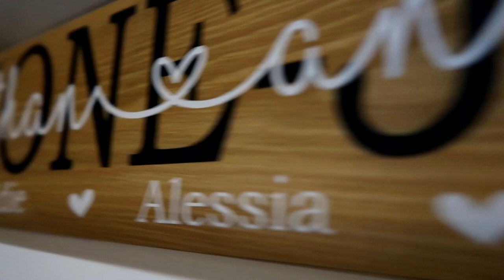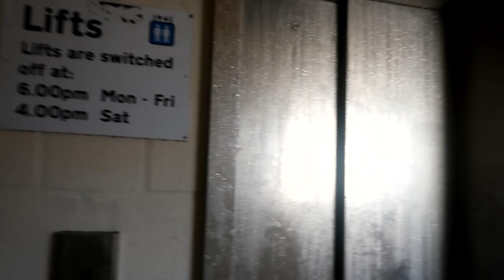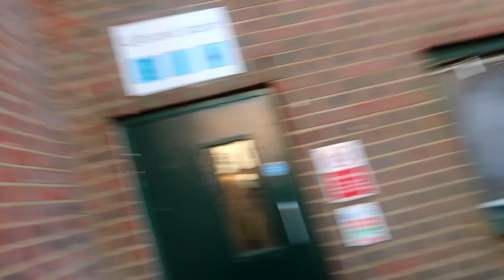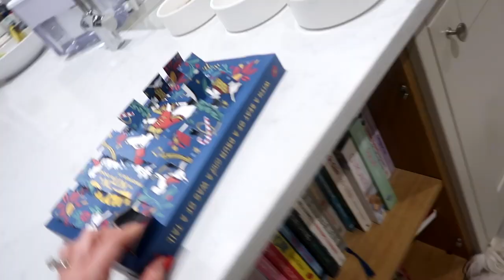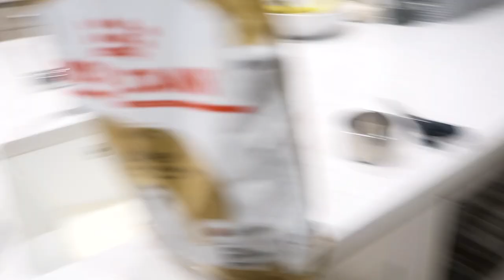4 Year old goes shopping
Andrea and Anna had a mommy and son day out today while i did the never ending job of moving leaves around the garden. Only 4 days till Christmas friends!! hope your having a nice december so far!